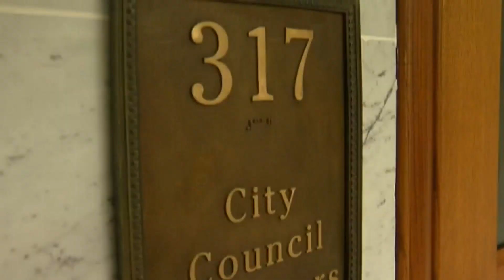Mayor Jacob Frey, New City Council Members Sworn In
Minneapolis Mayor Jacob Frey and the new city council were sworn in Monday morning at the city’s convention center – and they’re promising a comeback for the city following crime and health crises.